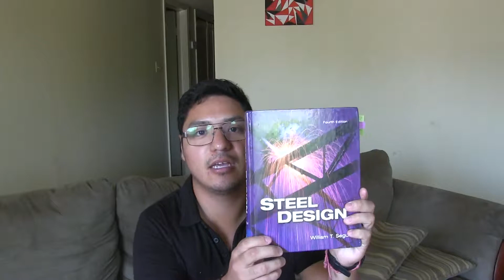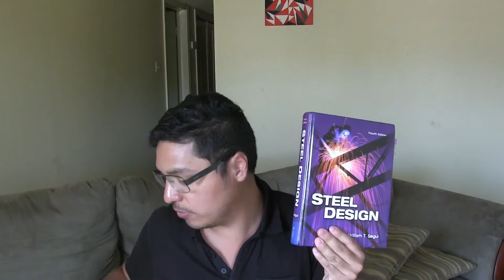Steel Design by William T Segui Review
Civil Engineering Planet provides you with tools to become a successful Engineer!!